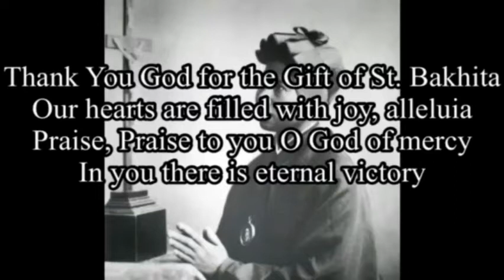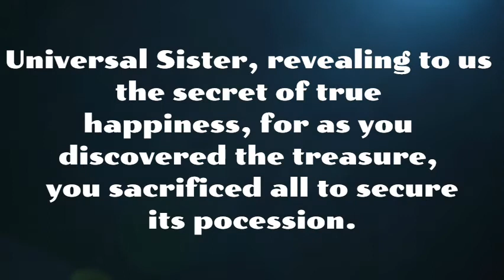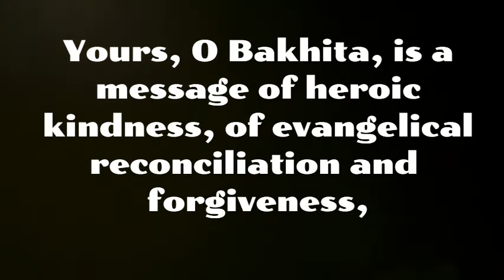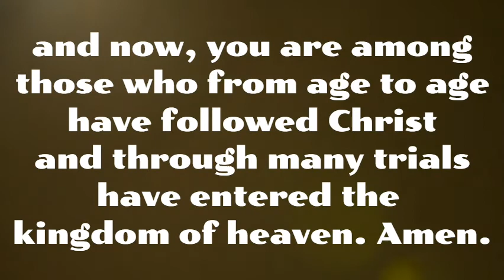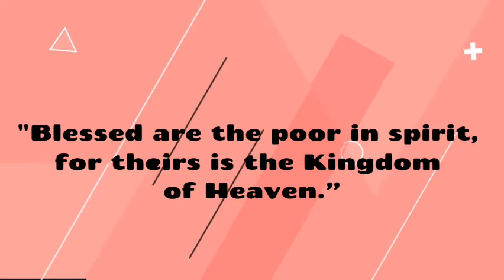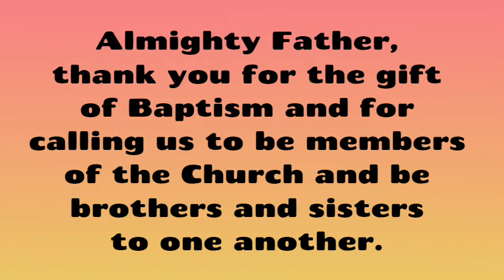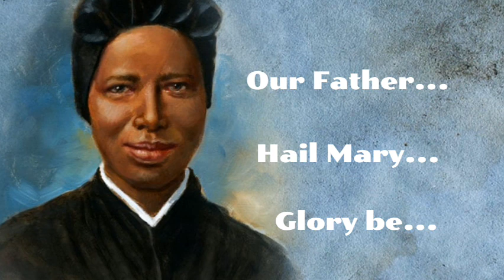2nd Day Novena for the Feast of St. Josephine Bakhita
The lives of the saints are living commentaries of the pages of the Gospel. In fact, in the witnessing of their lives, they throw light on the truth and efficacy of the unique and inexhaustible Word which today is offered to us by St Josephine Bakhita, our "Universal Sister", in a way that is simple and appealing. (M. Elide Testa, FdCC, M. Genral, 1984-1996)

Pope Benedict XVI cited St. Josephine Bakhita in "Spe Salvi" (2007) as an example of a saint of out time who can help us understand what it means to have a real encounter with this God for the first time, what it means to receive hope, hope that redeems.

Kidnapped by slave traders as a child, she was sold and resold in slave markets in Sudan till an Italian Consul took her to his home. In Italy, she came to know a totally different kind of 'master', her 'Paron', the living God, the God of Jesus Christ. She came to know that this Lord even knew her, that He had created her, that He actually loved her. She had 'hope' no longer simply the modest hope of finding masters who would be less cruel, but the great hope: "I am definitely loved and whatever happens to me- I am awaited by this LOVE. And so my life is good". Through knowledge of this hope she was redeemed, no longer a slave, but a free child of God. (Spe Salvi, no. 3)

We offer these prayers, in thanksgiving to God, for the gift of St. Josephine Bakhita to us and to the Church. Through her intercession, we ask for the grace that we may live the spiritual values that she gave witness to in her lifetime.

Let us pray also for all the victims of different forms of slavery especially of human trafficking and for the conversion of all sinners.

And for your prayer intentions, you may write down in the comments section below.

St. Josephine Bakhita, pray for us!